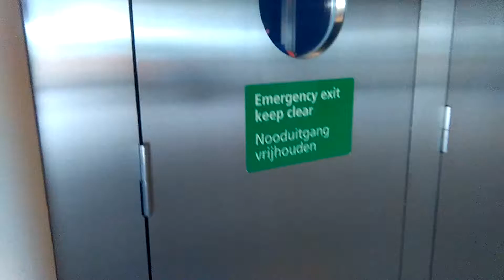Emergency exit to.... where?